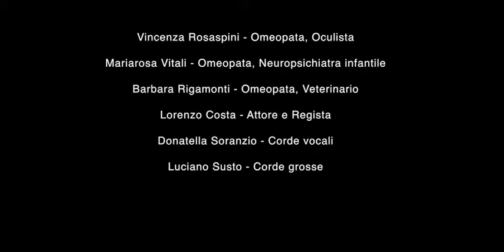SUSTO e SORANZIO live Teatro Garage - ME GUSTAS CUANDO CALLAS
DONATELLA SORANZIO : corde vocali
LUCIANO "LUCIDO" SUSTO : corde grosse
"Me gustas cuando callas" ( P. Neruda - V. Jara ) live Teatro Garage,
"Parole e Musica per la Giornata Mondiale dell'Omeopatia"